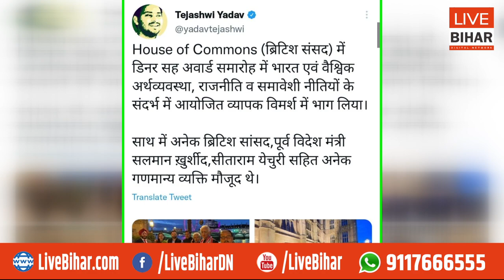पत्नी के साथ Landon घुम रहे हैं Tejashwi Yadav , देखिए वीडियो...